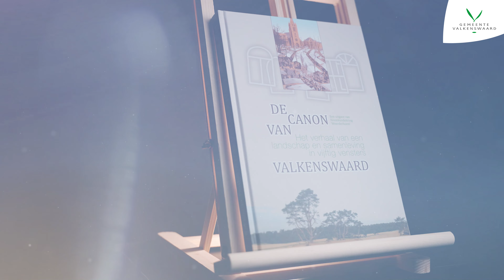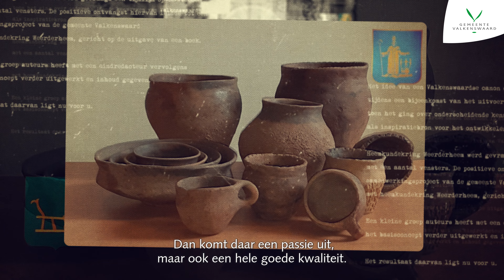Promotiefilm De Canon van Valkenswaard